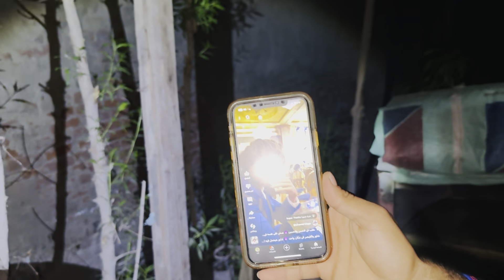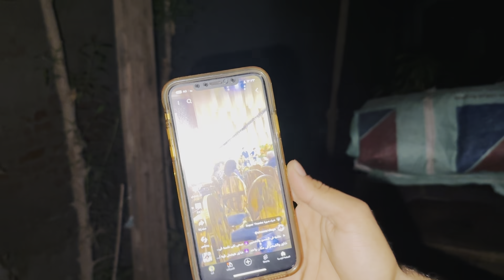شاور قفش القيصر في فرح التوينز 😈(النهايه)!!